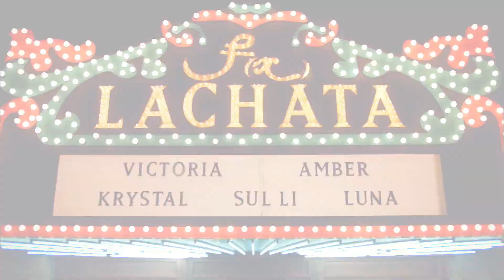[MV] f(x) - LA chA TA (1080p 60fps)